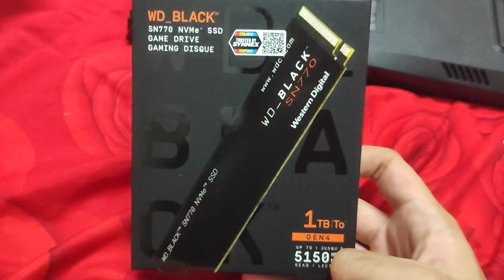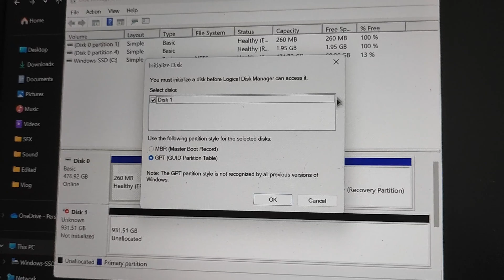Vlog 159 :ข้ามเลย [06/01/2566]